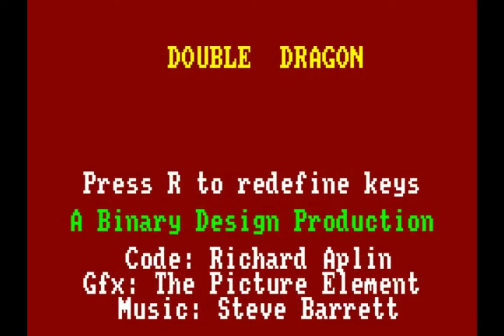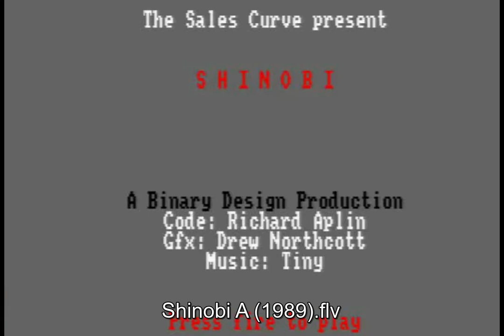AMSTRAD CPC GREAT PROGRAMMERS - RICHARD APLIN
FEATURING:

Double Dragon
Double Dragon 2
Shinobi
Final Fight
Fly Spy